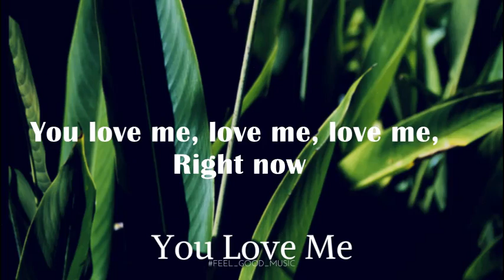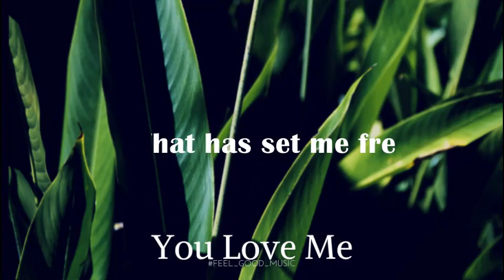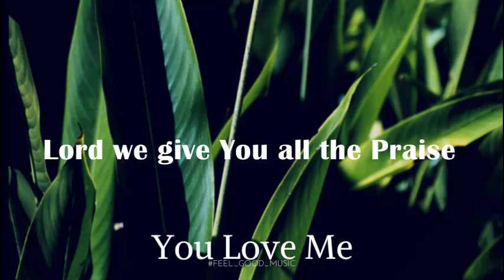MeSCHACK_You love me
who the son sets free is free indeed